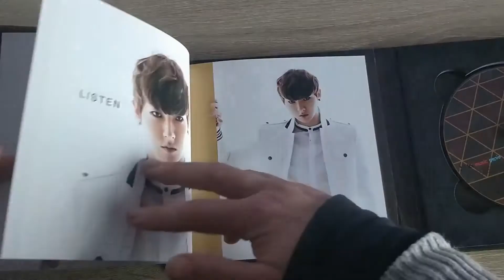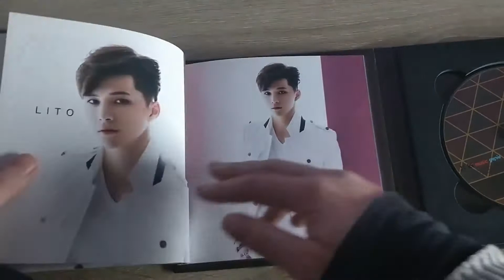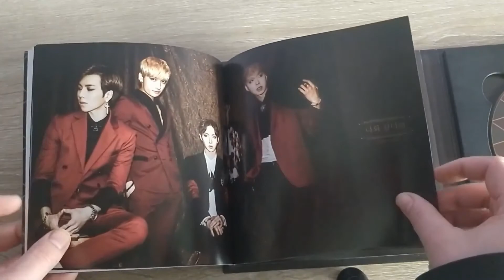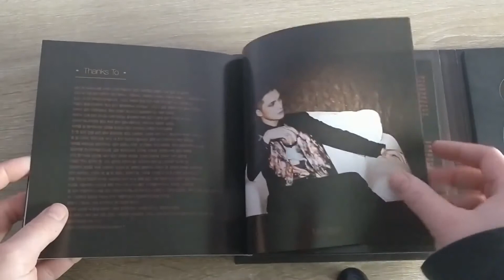The Legend 1st Mini Album 'Out Of My Mind'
This is an album I had a very hard time looking for, and now I own both a regular and signed copy~

Sadly these didn't come, as far as I know, with any photocards.